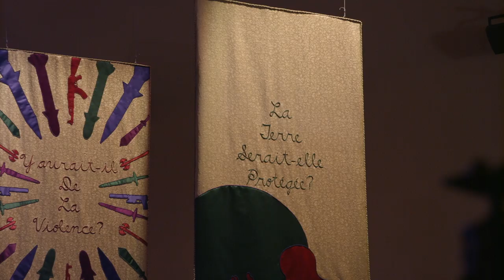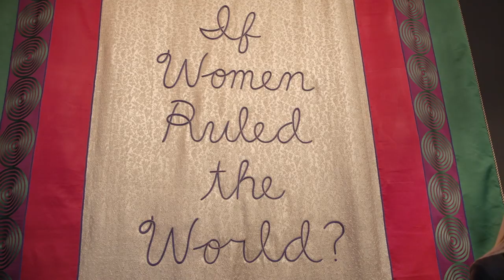Doutzen Kroes’ Dior SS20 Haute Couture diary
Go behind the scenes with @doutzen as she prepares to attend the Dior Spring-Summer 2020 Haute Couture show in Paris - selecting her outfit, exploring the ateliers, and meeting Creative Director Maria Grazia Chiuri along the way.